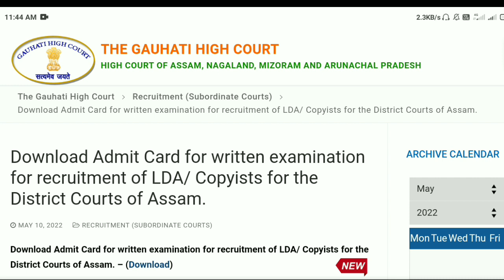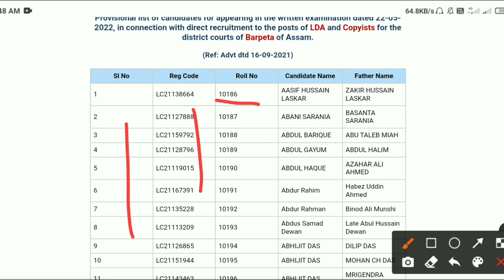LDA,Copyist Exam Date আহি গল ! Admit Card Download ! Gauhati High Court Recruitment 2022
Gauhati High Court admit card
gauhati high court admit card 2022
gauhati high court admit card download 2019
gauhati high court admit card 2018
gauhati high court recruitment
gauhati high court syllabus
guwahati high court